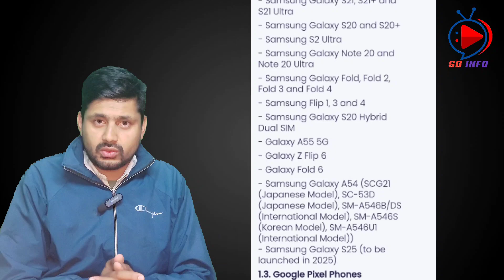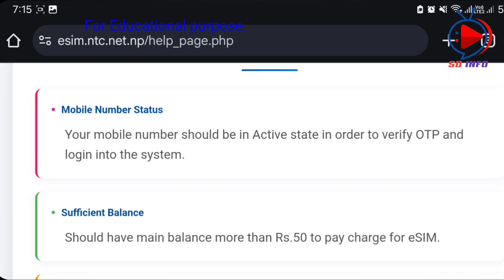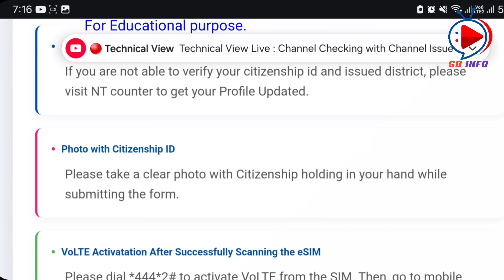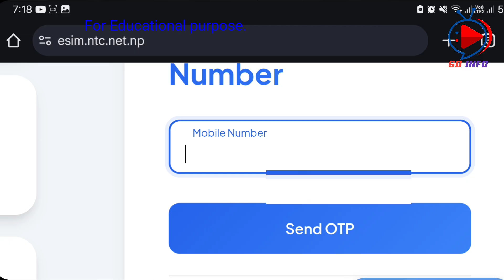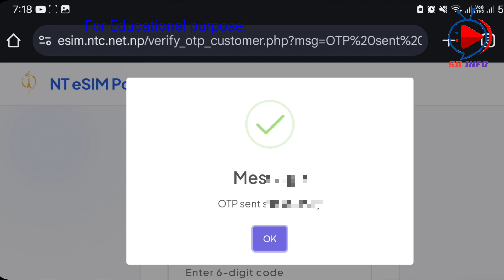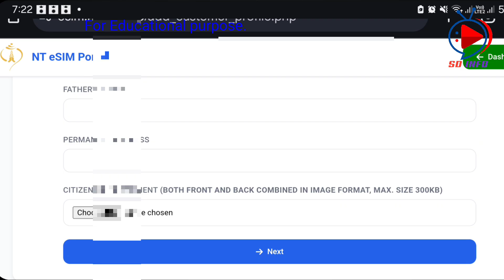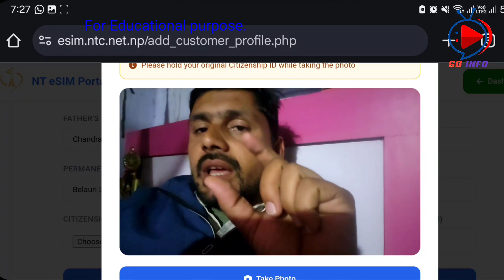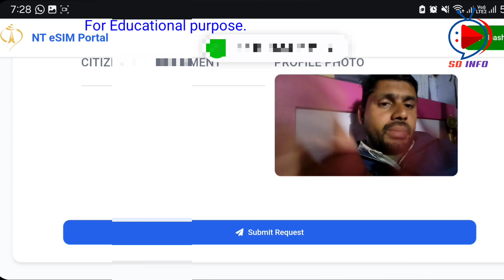How to activate NTC eSIM online | NTC eSIM online Activation process